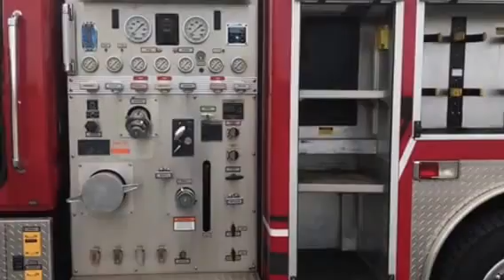2003 International E-One Attack 1